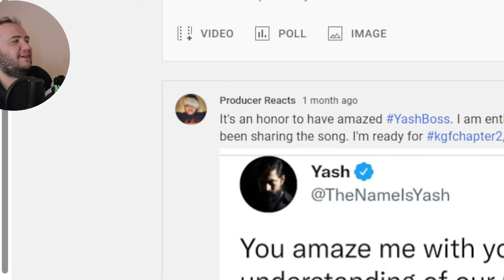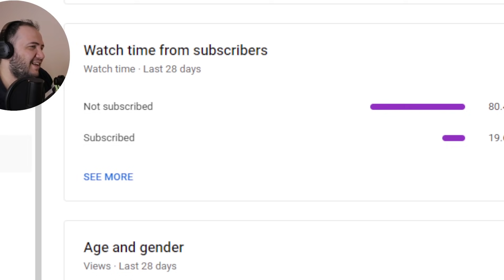Producer Reacts: Ugramm Full movie reaction | Part 7 | Prashant Neel | Kannada